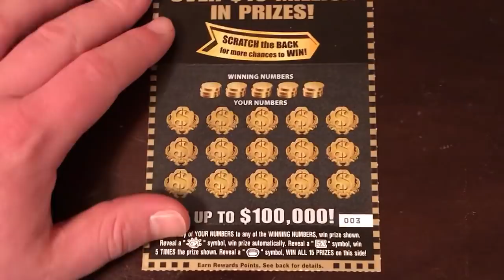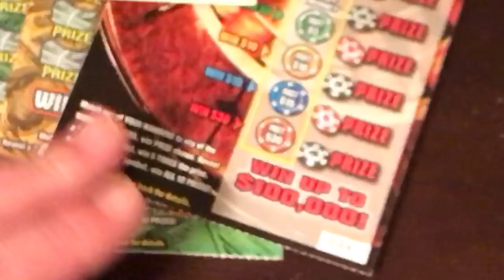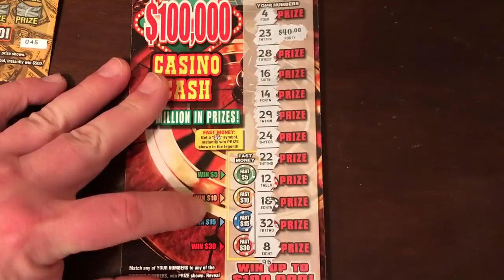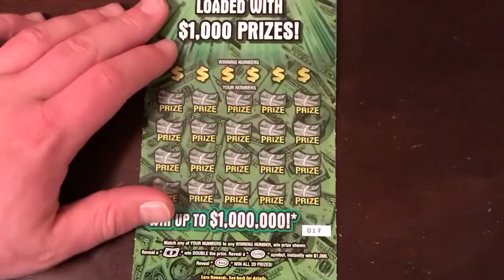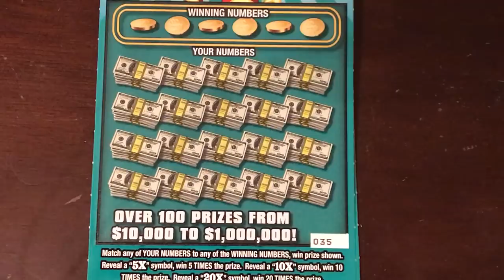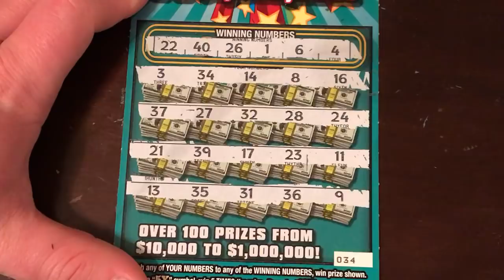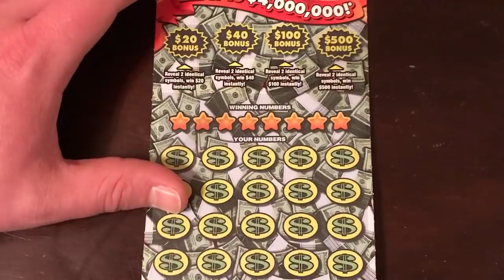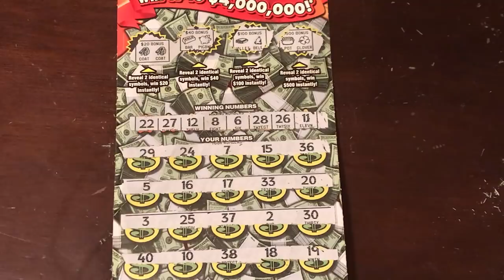NICE WIN ON THE NEW CASINO CASH TICKET!! BIG SUB SESSION!!!